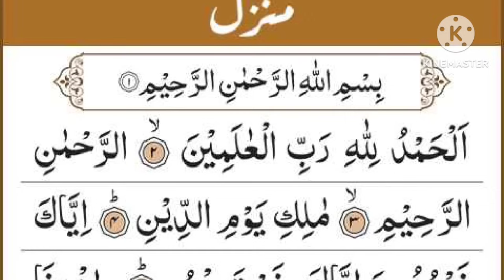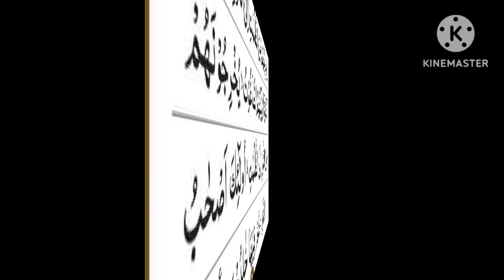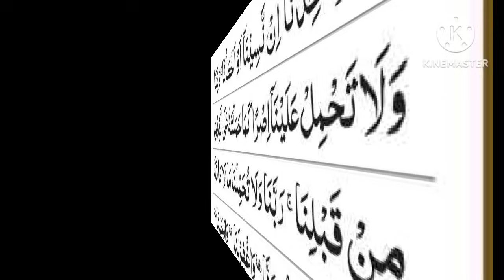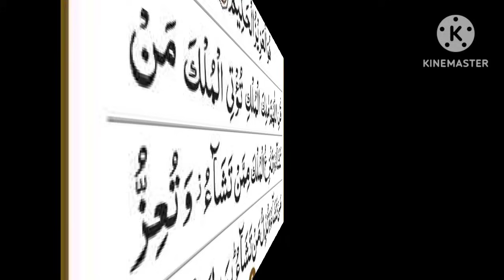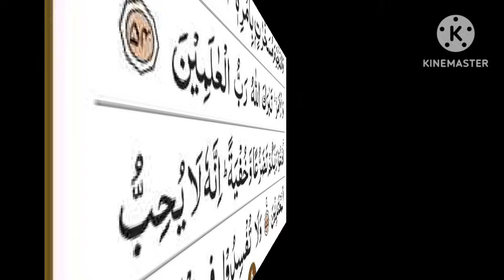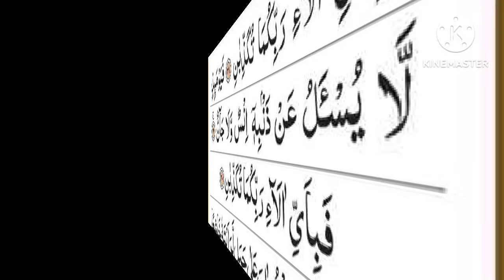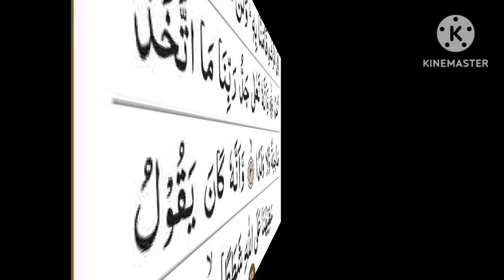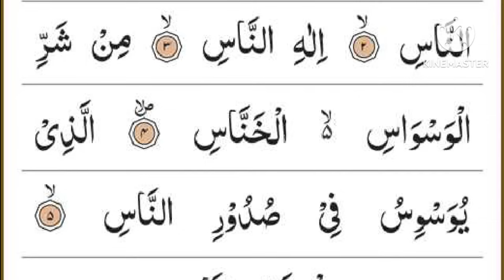Manzil Dua | منزل Ep-316 (Cure and Protection from Black Magic, Jinn / Evil Spirit Posession